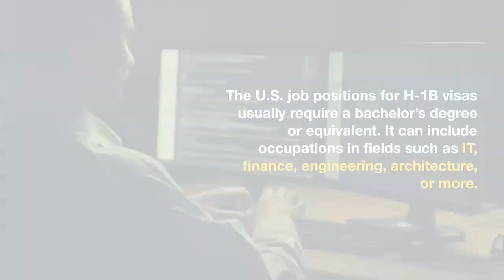What is H-1B Visa?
Before you start your Green Card case, download your free guide now. This guide contains what you need to know for your Marriage Green Card journey.

🔥 Got burning Immigration questions?

Consult with an attorney in private about your case. This general education only. Results vary. This is an attorney advertisement. Information subject to change.